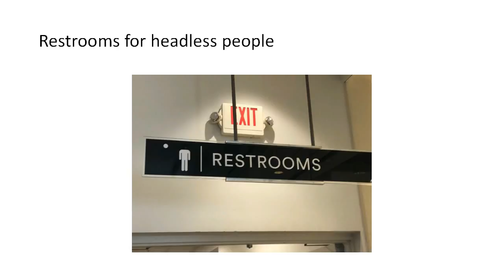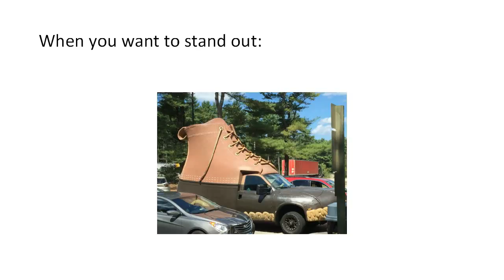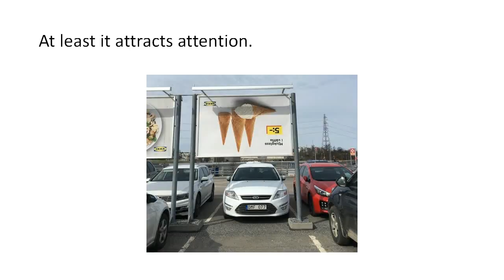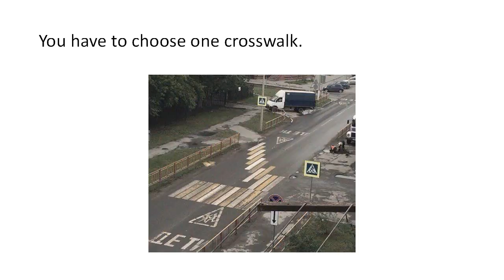28 Pictures Proving That Absurdity Is Always Somewhere Around the Corner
Sometimes our world is just like a puzzle — it can surprise you not only with scenic landscapes or incredible architecture, but also with absurd situations that you would immediately like to share with someone. A crashed car mended with a band-aid, one curtain for two floors, and other strange things may easily cheer you up.